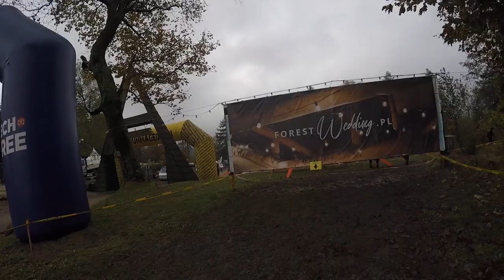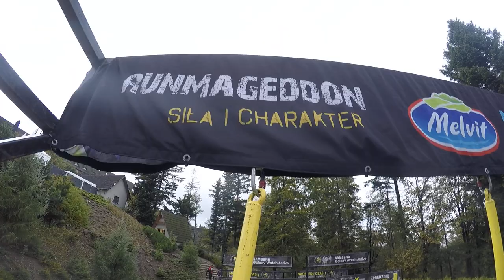Runmageddon Hardcore Kocierz 6 10 2019- jestem hardkorem :}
Bieg z przeszkodami Rumageddon- dystans hardcore- 22 km. Trasa szlakami na górę Kocierz. 22 km po górach, dolinach, błocie, a na dokładkę kilkadziesiąt przeszkód. To była męcząca zabawa.